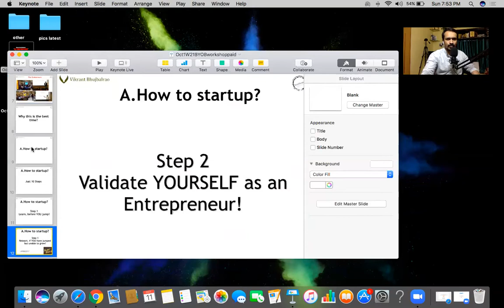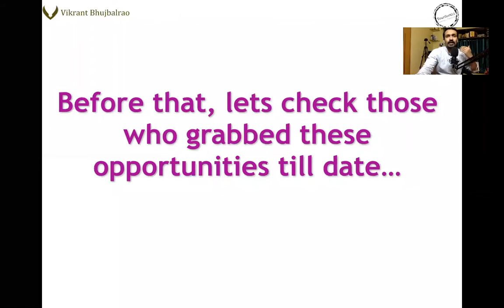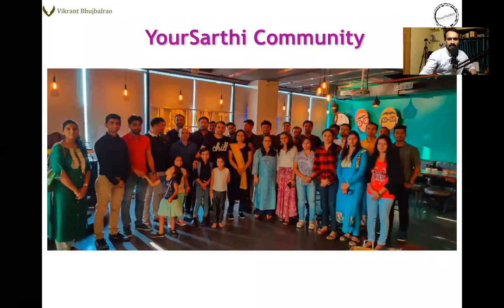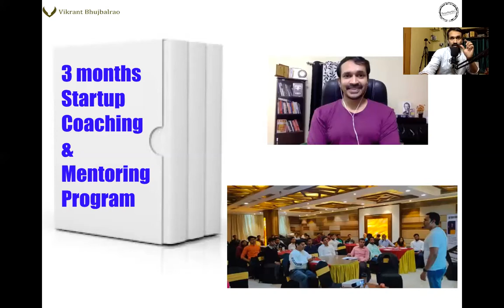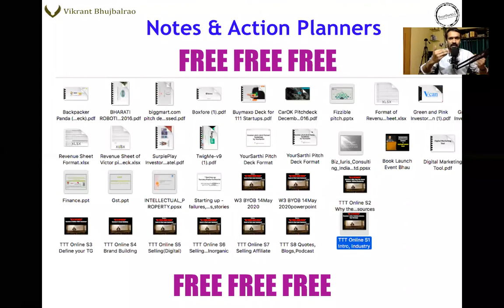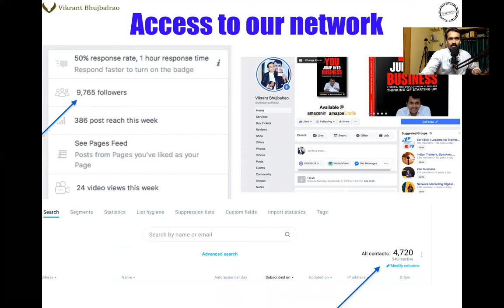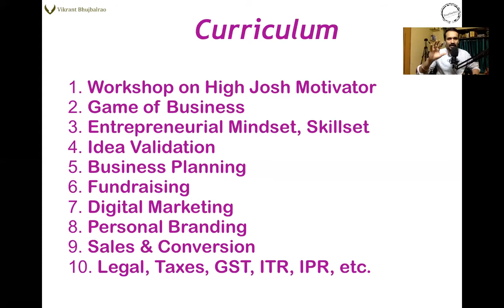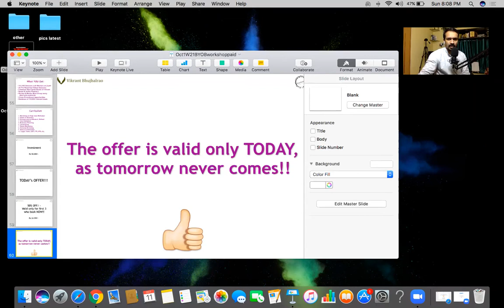Process for Idea Validation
To get a copy of his 2 Amazon bestseller books,

Who is Vikrant ??
-Mr. Vikrant Bhujbalrao is an Amazon Best Seller Author #1| Author of 2 Books| Startup Coach| Business Mentor|Investor| Motivator| Entrepreneur| Youtuber| Blogger| Community Builder, 1 Marathi Manus.
-Impacted 1 million Lives
-Evaluated 10,000+ Startups Ideas
-Worked closely with 5,000+ Entrepreneurs/Founders/Trainers
-Coached 132 Souls to take them next levels

He rigorously coaches serious learners(online/offline) on:
1.How to start your business & take it to the right levels, BE YOUR OWN BOSS(An Entrepreneurs Empowering Program)
2.How to become a professional paid trainer/coach/speaker/consultant withing a month BE A SPEAKER(Train the Trainer Program)
3.How to take your career/performance to massive levels, BE WARRIOR, a high energy motivational & success coaching program
4.How to be happy & live a better life, BE HAPPY, a life coaching program on happiness, peace in all areas of life.

More Info about Vikrant:
Vikrant is a director of a business incubation company, YourSarthi. YourSarthi is into training, mentoring, fundraising, & consulting company, which is managed by a team of 10 extremely passionate people under the leadership of Vikrant.
He has inspired more than 1 lakh lives through his high power, motivational sessions, inspired 1000 students, working professionals & housewives to choose “Entrepreneurship” as their career choice.
He has trained 100 aspiring & budding entrepreneurs through their close mentoring & entrepreneurship coaching program, called BE YOUR OWN BOSS. He has mentored 100 Start-up Founders & consulted around 5,000+ innovative start-ups on a One on One basis in the past five years. He has evaluated 10,000 start-up ideas & advised them in their validation, business planning, leadership, marketing strategies & business expansion.
- A Govt Certified Startup Coach
- Govt Certified Digital Marketer
- Psychotherapist
-An MBA from Pune University Top Institute
-Worked with MNCs & Startups like Kelloggs, Mobisoft Infotech, IPR Consultancy, etc.
-15 years of combined experience in training, mentoring, coaching, entrepreneurship, marketing & growth.
-Trained in Vedanta Academy, Art of Living, Tej Gyaan Foundation, Chrysalis Business Solutions.
-Worked with 10,000 people across the nation.
-Failed in the earlier business losing 5 million.
-Broke & bounced back several times, including "COVID 19 Lockdown"!